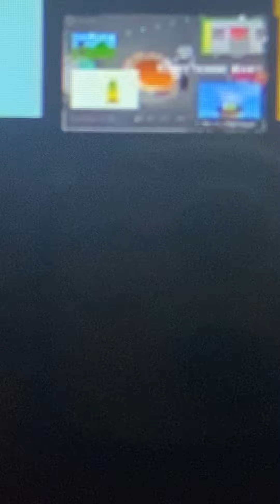￼ dumb ways to die a for USA101